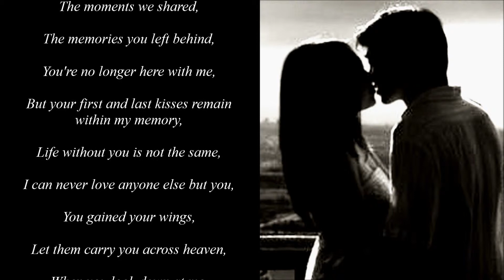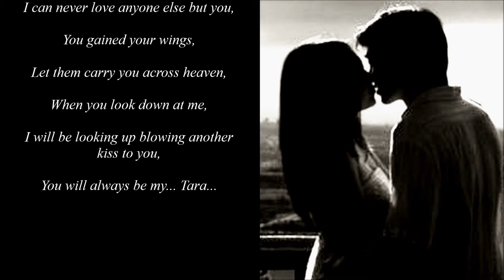Tara and I's Last Kiss...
This is one that brings a little bit of sadness to me. I composed this thinking of the very last kiss Tara and I shared. If only she was still here today, I would kiss her and never let go.

This is the passage I wrote for this composition:

Our last kiss,
It stuck with me for all these years,
I remember our first kiss,
I never felt such love before I met you,
The moments we shared,
The memories you left behind,
You're no longer here with me,
But your first and last kisses remain within my memory,
Life without you is not the same,
I can never love anyone else but you,
You gained your wings,
Let them carry you across heaven,
When you look down at me,
I will be looking up blowing another kiss to you,
You will always be my... Tara...